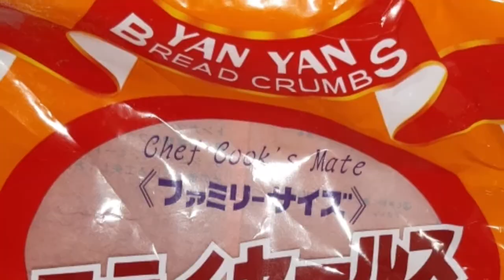Mashed kalabasa with hotdog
masarap pang meryenda
masarap mang ulam